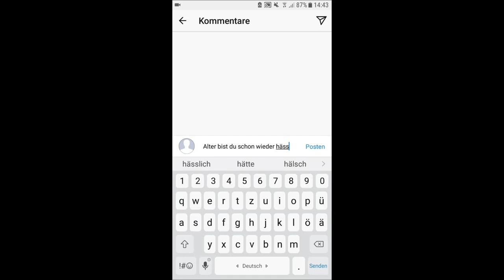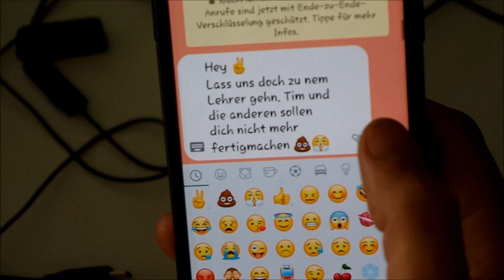Die Rollen bei Cybermobbing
Beim Cybermobbing sind meistens nicht nur Täter und Opfer beteiligt. Es gibt auch noch andere Gruppen, wie zum Beispiel Zuschauer oder Unterstützer, die auch dazu beitragen, dass andere online gemobbt werden. Wie sich welche Gruppe verhält erfährst du im Video, und